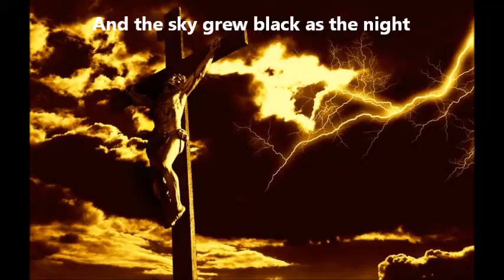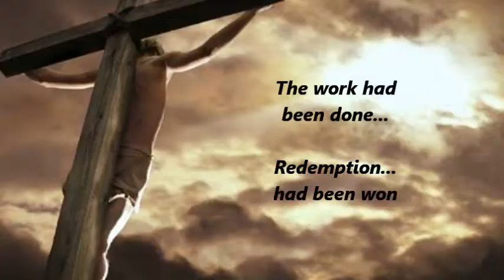IT IS FINISHED - Petra Band - Greg Volz - Bob Hartman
It is Finished! by PETRA BAND. Greatest Christian Rock Band of all time.

Lead Singer: Greg Volz
Composer & Lead Guitar: Bob Hartman
Keyboard: John Lawry
Drums: Louie Weaver

Images from the 2004 film "The Passion of Christ"